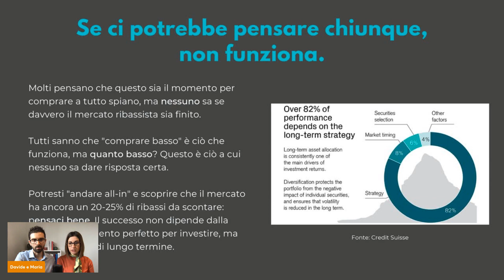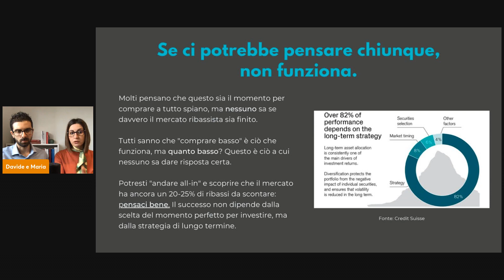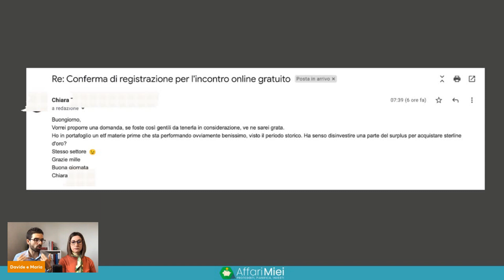Ha senso investire in sterline d'oro?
Ha senso investire parte dei risparmi in Sterline d'oro?

Visto il periodo sono molti gli investitori che si pongono questa domanda, magari pensando di disinvestire parte degli strumenti in portafoglio per spostarli su strumenti come le sterline.

Il rischio è quello di dedicarsi alla mera speculazione! La strategia di lungo periodo deve essere seguita, bisogna fidarsi della pianificazione anche quando le cose vanno male!

Questo video è un breve estratto di un webinar dedicato agli investitori. Se vuoi approfondire lo trovi qui

OFFERTA RISERVATA AI VISITATORI DI YOUTUBE - Scopri la "Guida agli Investimenti" ufficiale di Affari Miei e muovi i tuoi primi passi

NUOVO SU AFFARI MIEI? Scopri 3 ETF a ZERO COMMISSIONI su Cui Investire

Sei Interessato ai nostri servizi? Prenota una sessione gratuita con il team di Affari Miei, ti guideremo nella scelta delle soluzioni più adatte a te

- 3 Lezioni che ho imparato investendo i miei soldi mentre i mercati finanziari crollavano